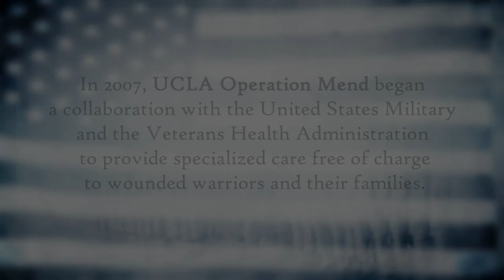Navy Petty Officer 1 Michael Lammey | UCLA Operation Mend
PO1 Lammey is currently living in San Antonio, Texas with his wife and three children.  On Dec. 1, 2006 he was injured, along with 12 others, when the steam line on their ship, the USS Frank Cable, ruptured during a safety valve check while docked at Guam's Apra Harbor.  Steam was released into the boiler's firebox and ignited the unburned vapors, injuring technicians and those observing the valve check.  Michael Lammey, received Navy and Marine Corps Commendation Medals for "heroic" action in helping others to safety.